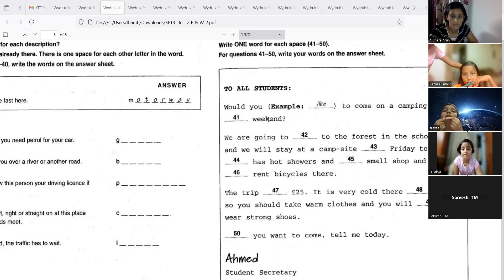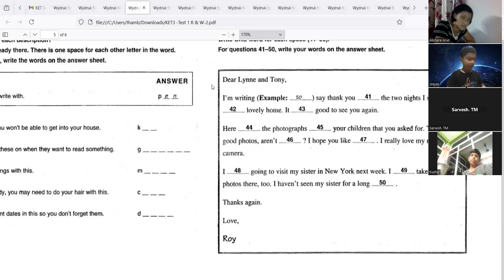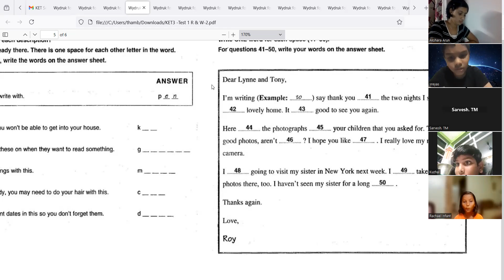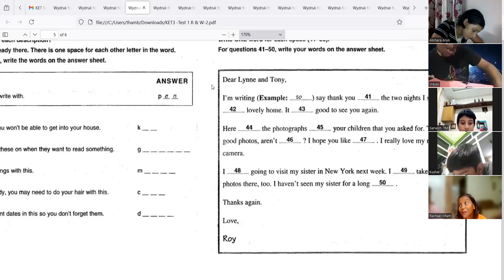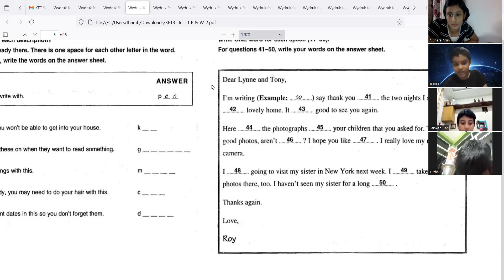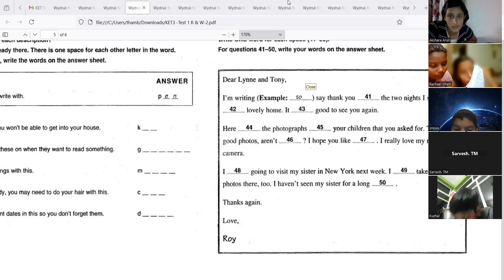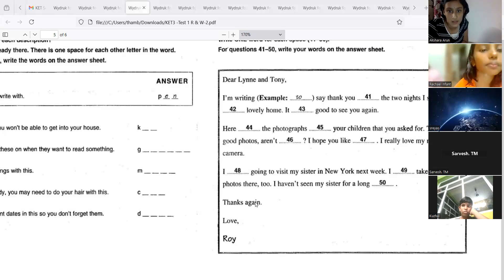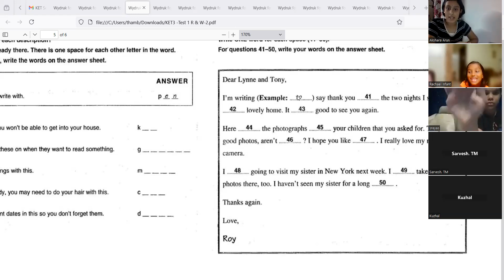Cambridge English - KET - Open Cloze - Practice - Reading - Speaking - Writing - School- KET 2024-5